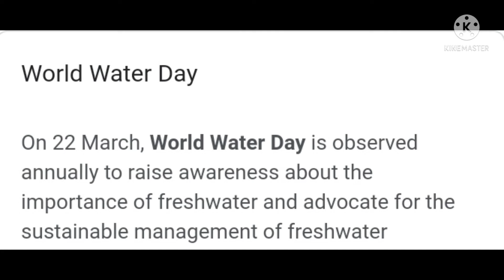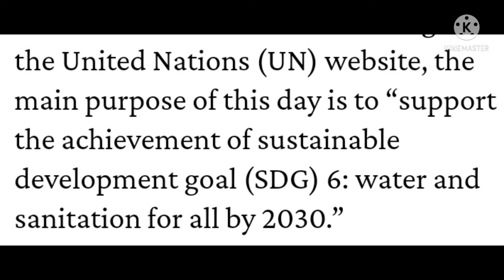World water day 22 March🔶🔶विश्व जल दिवस 22 मार्च🌸🌸🌸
Water conservation is most important for next Generation.